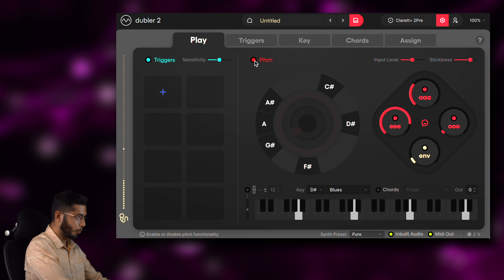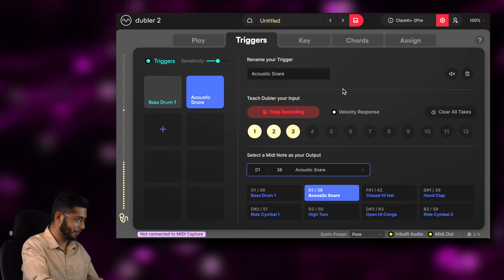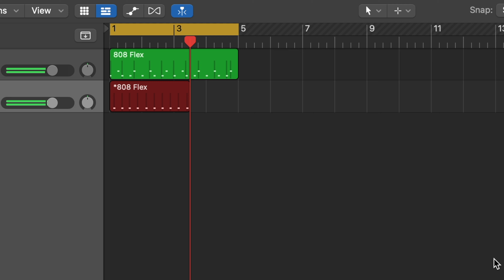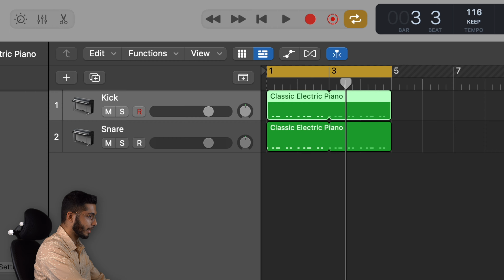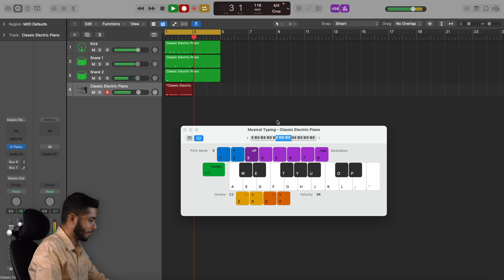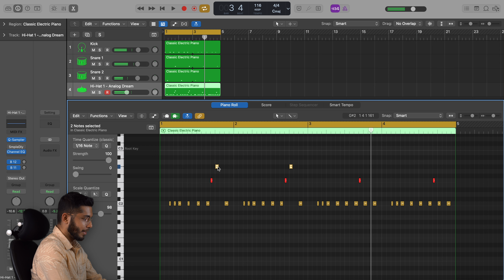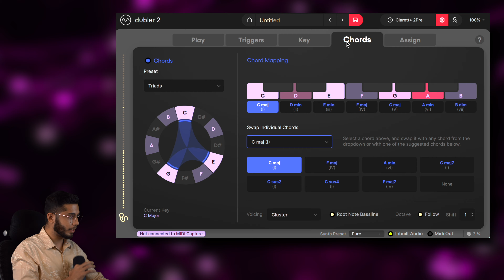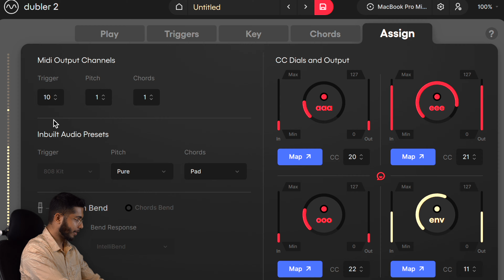How To Convert Your Ideas To Songs | Vochlea Dubler 2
Hey guys! Toh aaj ke video mein mai 2 tareeke discuss karunga apne ideas ko DAW mein utarne ke aur iske liye humlog beats ka example lenge. Same cheez aap melodic parts ke liye bhi kar sakte ho. Happy Learning!

➤ Time Stamps:
00:00 - Up Next
00:15 - Common Problem
00:58 - Method 1: Using Trigger (Dubler2)
04:24 - Method 2: Academy Exclusive (Not Anymore!)
10:20 - Melody to DAW
12:14 - Additional Features of Dubler2
14:25 - Iska jawaab hai kisi ke paas?